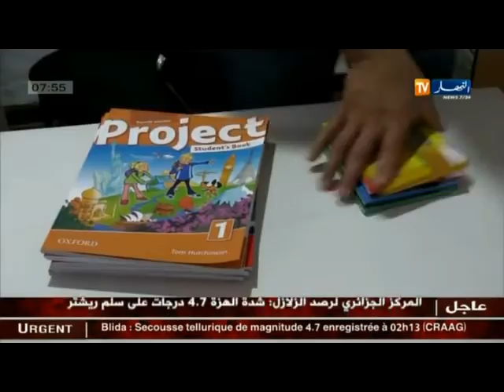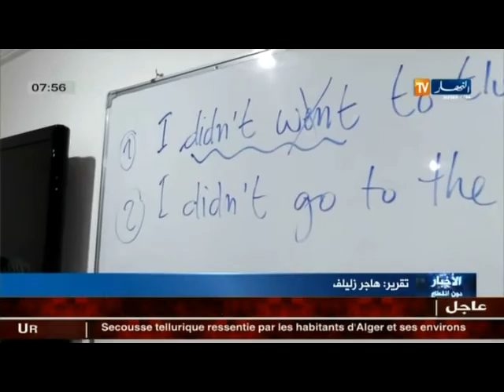لغات : إقبال متزايد للجزائريين على تعلم اللغة الإنجليزية